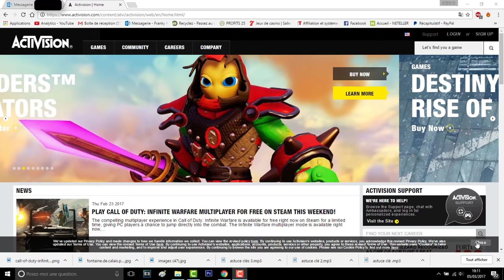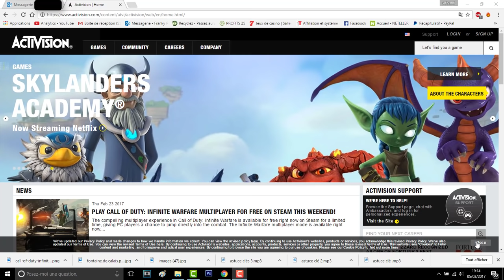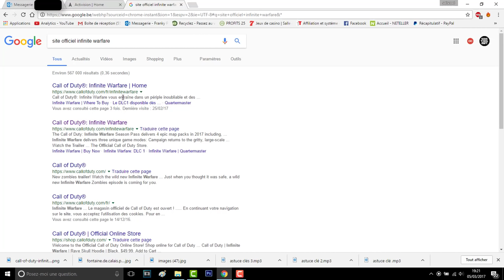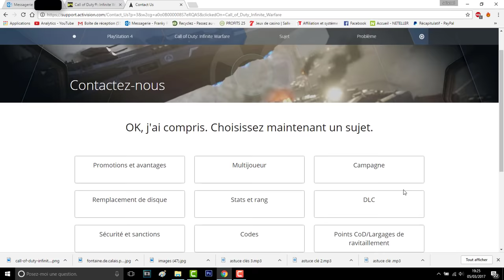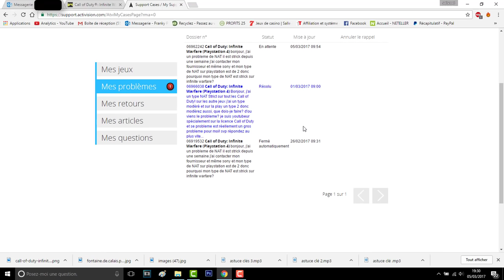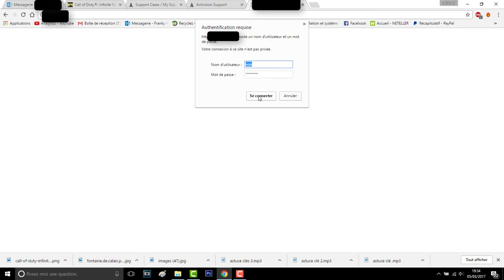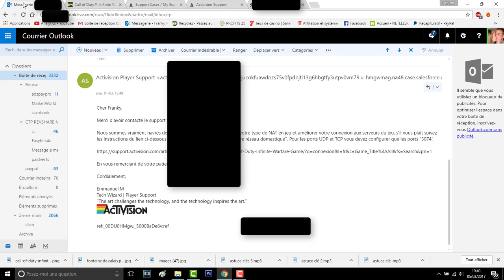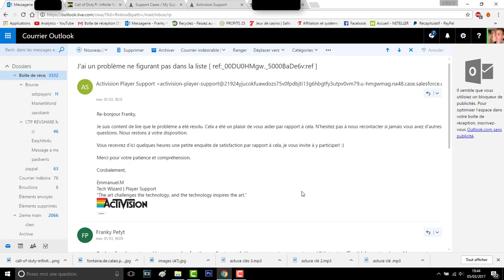Comment Ouvrir son Type NAT! Tout les Jeux! PS4/XBOX/PC! Tuto!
Miniamaker de certaine Miniature! Moi même la plus part mais je débute lol ^^

Top Don!!!
Tibo's 100€
Dropdead_boy 30€
Fraz Game 20€
SkYzZo 20€
Akim 20€
Dryz Glitcher 10€
K07C 6€
Cédric 5€

1er Bon Plan!

2e Bon Plan!

3e Bon Plan!

7 € de réduction pour vous inscrire sur l’offre de votre choix à avec mon code « soiscoolmecgamo7 »
300 points offerts sur ZappyDay – le site qui vous fait gagner plein de cadeaux facilement en cliquant